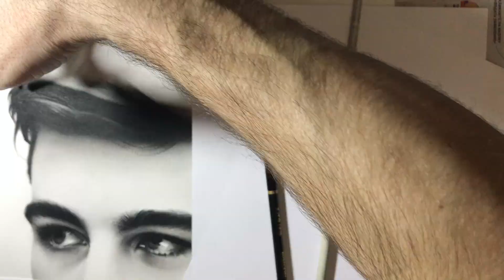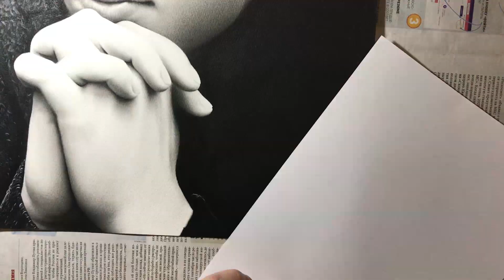Портрет Сергея Бодрова (фильм Брат)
Процесс создания портрета Сергея Бодрова.
Портрет выполнен на Акварельной бумаге Arches Grain Fin
средняя - бумага со средне выраженной фактурой и "шершавостью", Карандаши чернографитные угольные GIOCONDA NEGRO.

Materials: Paper Arches Grain Fin, pencils GIOCONDA NEGRO.